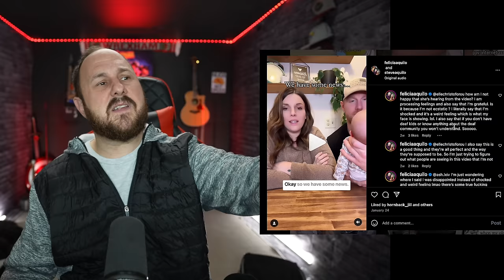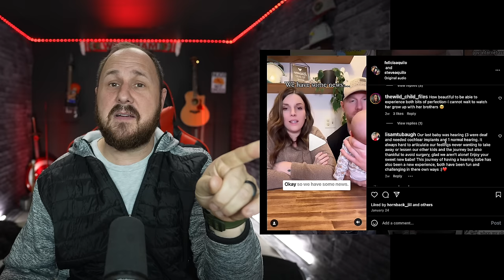These Family Vloggers Are Upset Their Kid Isn't Deaf?! I Kid You Not